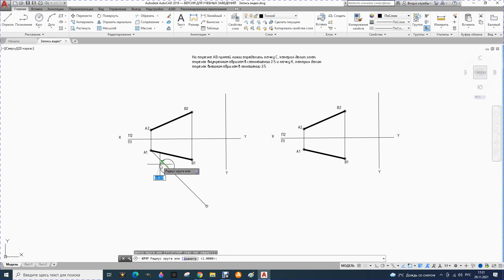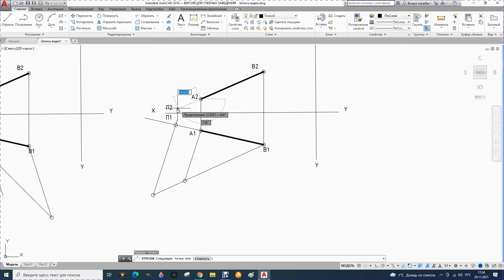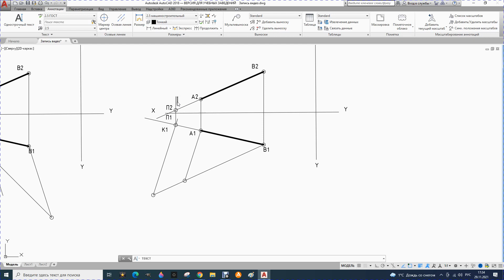3. Определение точки, делящей отрезок внутренним и внешним образом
Определение точки, делящей отрезок внутренним или внешним образом в заданном соотношении